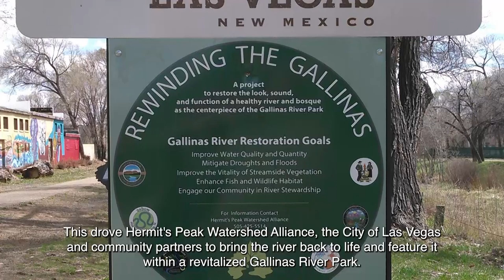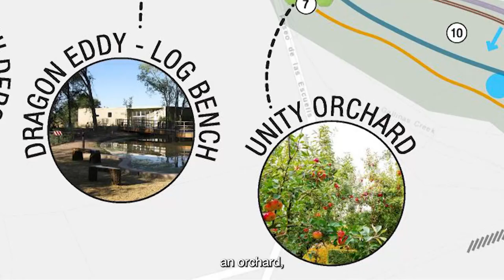Las Vegas, New Mexico: The Gallinas River Park Project